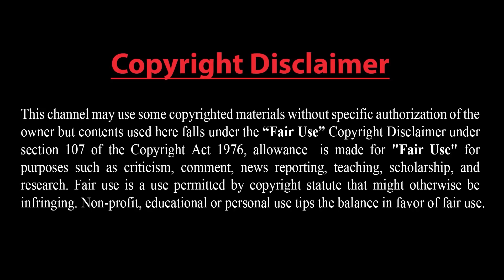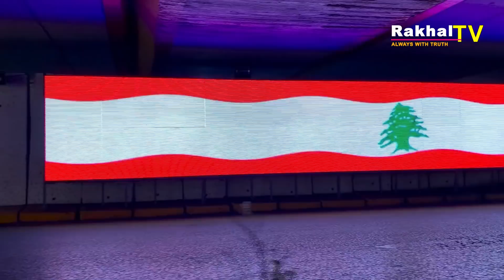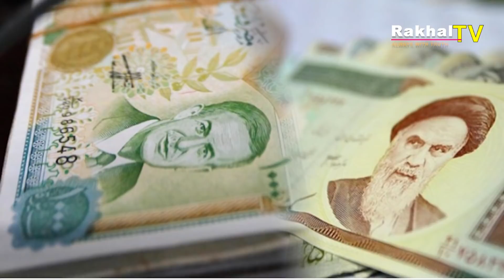চীনকে দমন করতে ভারত থেকে ক্ষেপণাস্ত্র কিনছে ফিলিপাইন!! এরদোগান ও জনসনের ফোনালাপ-সিরিয়ার পাশে ইরান !